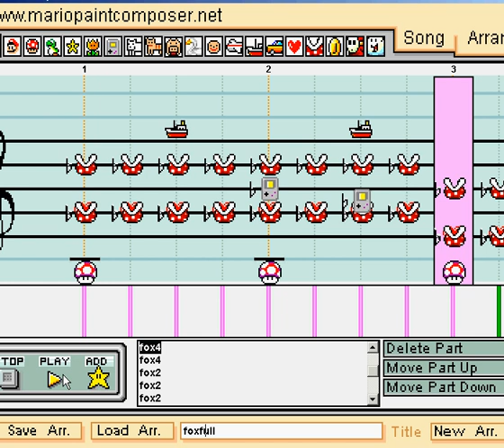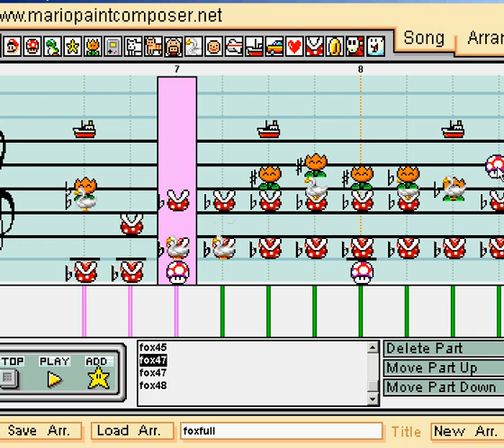foxtrot uniform charlie kilo by the bloodhoundgang on mariopaint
the full song done on mariopaint